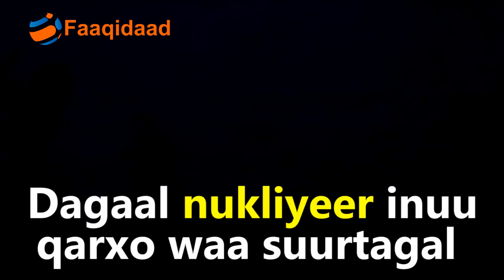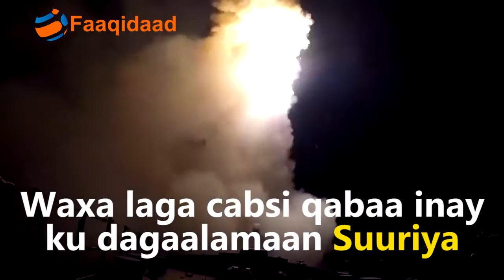Dunida oo qarka u saaran inuu dagaal nukliyeer ka qarxo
Dunida oo qarka u saaran inuu ka qarxo dagaal la isu adeegsado hubka nukliyeerka oo u dhexeeya Maraykanka iyo Ruushka.